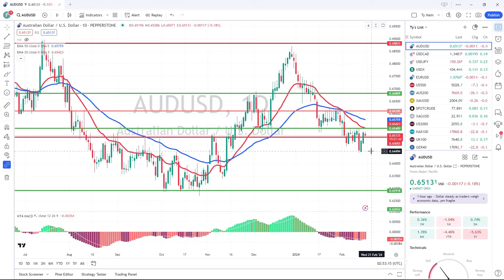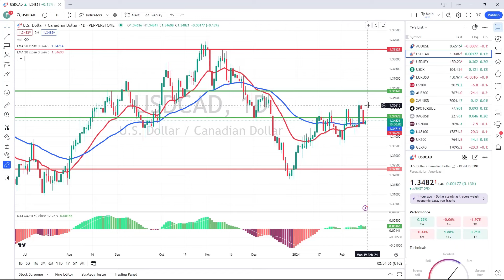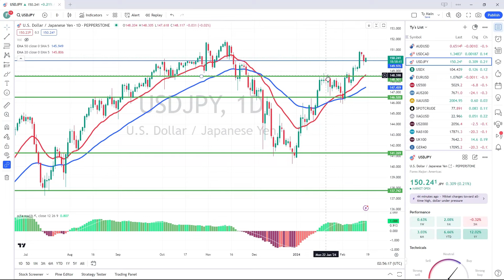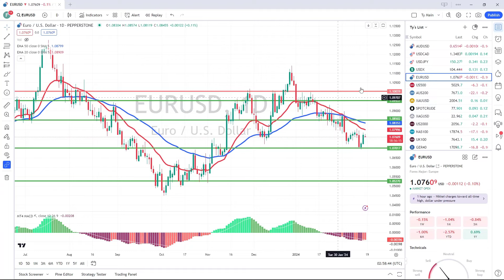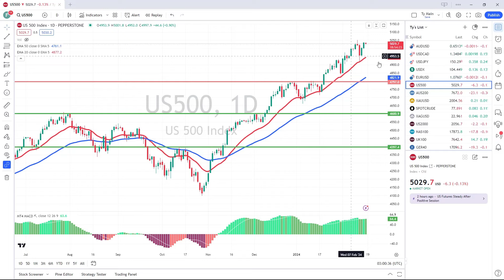Friday Market Watch 16 02 2024 TM